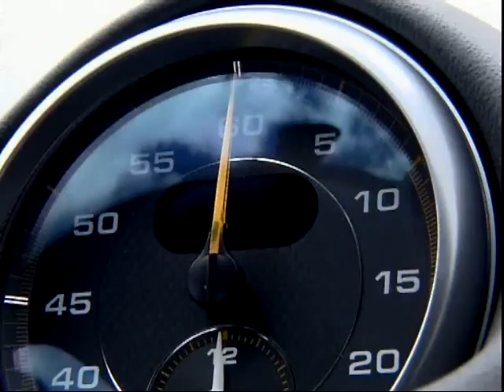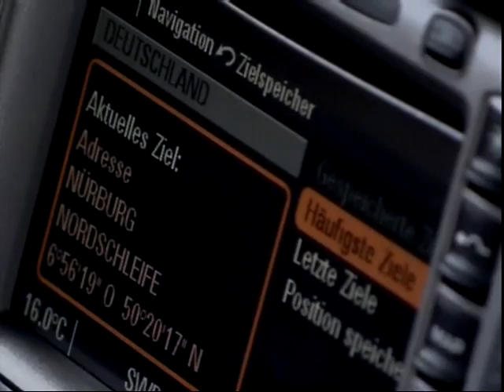Porsche 911 GT2 - Newly Released Video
Available exclusively with rear-wheel drive and a manual six-speed gearbox, this high-performance athlete accelerates to 100 km/h in just 3.7 seconds and reaches a top speed of 329 km/h.